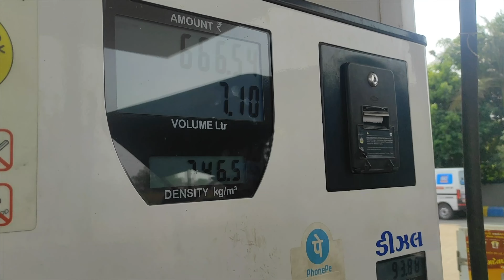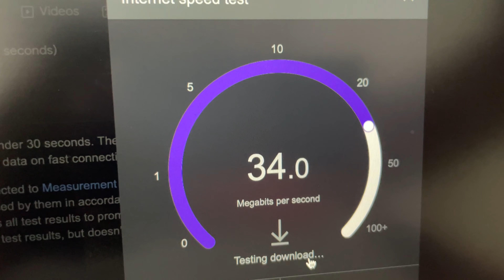Vlog 324 | Dadi Ne Scam Kardiya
Vlogging Gear:-

Mac Book Pro M1
Apple iPhone 12
Oaky Protective Film Matte Screen Guard for MacBook Pro
Premium Keyboard Cover Fit with 2020 MacBook Pro
Bumper Case For Macbook
Yugam 2.4G Wireless Microphone Mic
Hohem iSteady X2 Phone Gimbal
Mobile Phone Chest Strap Mount
B&O Play H4 Wireless Headphone
Gorilla Tripod Mini for Mobile Phone with Phone Mount
Cable Cord Charger Protector Saver
Tripod Stand For Mobile Phone

Product Which I Use And Recommend:

Echo Dot (3rd Gen)
Echo Dot (4th Gen)
Pigeon Basics Induction base Non Stick Aluminium Cookware set
wipro 9W B22D Led Warm White Smart Bulb
Navneet HQ | Five Subject Spiral Wiro Bound Notebook
Motion Sensor Led Bulb
Home Sizzler Polyester Floral Window Curtain
TP-link N300 WiFi Wireless Router
ASEAN Women's Rayon Printed Anarkali Kurta
Home Sizzler Polyester Floral Window Curtain, Window
Zebronics ZEB-COUNTY 3W Wireless Bluetooth Portable Speaker
MorningVale Combo of 2
Amazon Brand - Solimo Premium Stainless
Amazon Brand - Solimo Plastic 500 ml Large Vegetable Chopper

Book Recordation :

The Fault in our Stars
Salt to the Sea
We Were Liars